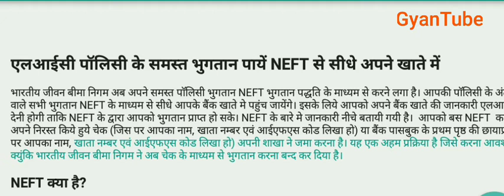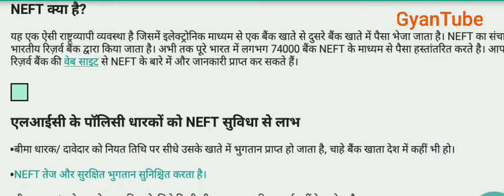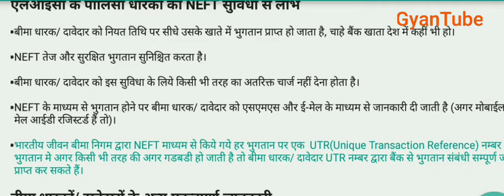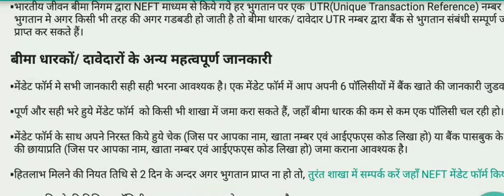एलआईसी(Lic) पॉलिसी के समस्त भुगतान पायें NEFT से सीधे अपने खाते में